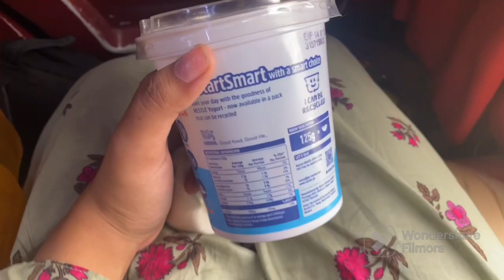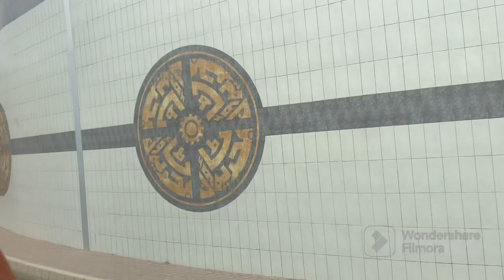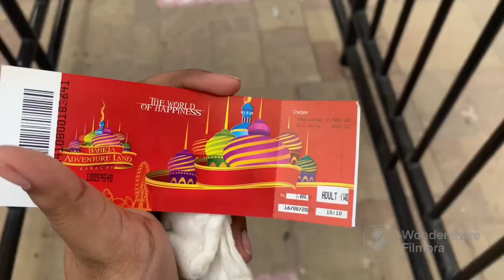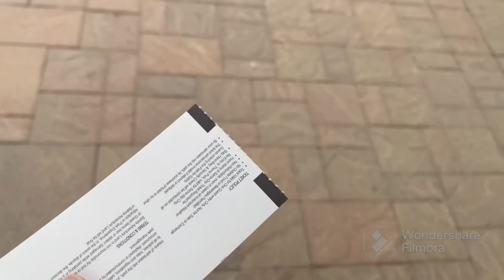Spending 8 hours in adventure land📍🫶🏻 | part 1| university trip | shiza niaz vlogs#adventureland